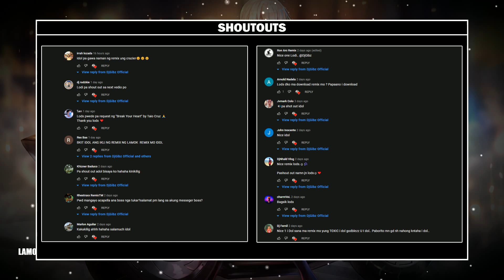Lamok (Tekno Remix) - Dj Gibz | TikTok Viral Remix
➣Lamok (Remix)
➣Lamok (Tekno Remix) - Dj Gibz
➣Lamok TikTok Viral Remix

Effect author credits:
ItsFullOfStars - Jph Wacheski

Polar - K+OBV10U3_NINJA
TextTrueType - Ville